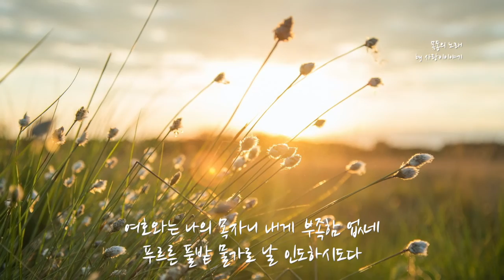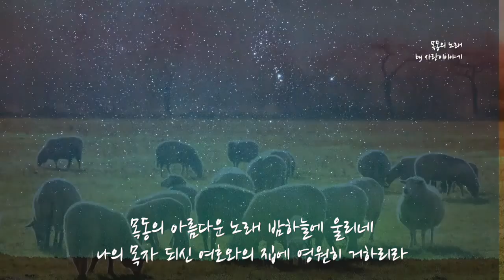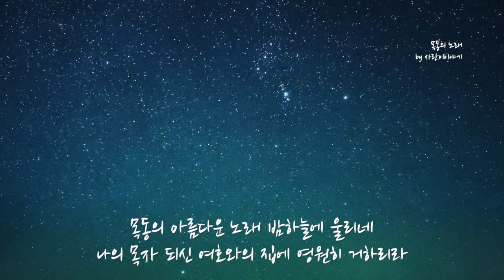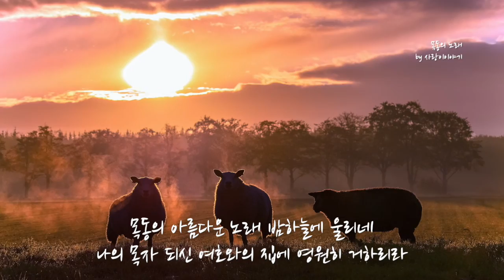목동의 노래 by 사랑이야기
2009년 사랑이야기 4집 수록 "목동의 노래"
작사  김현중
작곡/편곡  김재중
Producer 김재중
Drum  강 수호
Bass Guitar 신 현권
A. E.Guitar  함춘호
Piano. Keyboards  / 이 박
Accordion  김재중
[가사]
목동의 아름다운 노래 밤하늘에 울리네
양떼는 그 노래 자장가로 삼아 고요히 잠이드네

이새의 여덟 번째 아들 양치는 목동 다윗
사랑과 온유한 다윗은 하나님 마음에 합 한자라

여호와는 나의 목자니 내게 부족함 없네
푸르른 풀밭 물가로 날 인도하시도다.

나의 목자 되신 여호와의 집에 영원히 거하리라.

사망의 음침한 골짜기 내가 다닐 지라도
주의 지팡이와 막대기가 나 인도하시도다.

음원
갓피플 뮤직

아침을 여는 사랑이야기 미니스트리